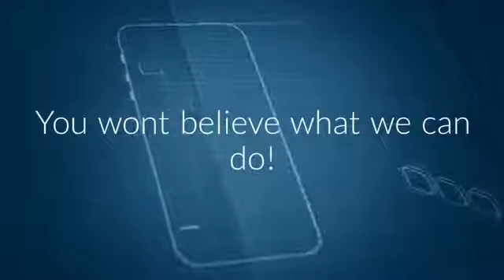Google Ads Agency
Finsbury Media-
Working as a Google Adwords agency, we understand exactly how to monetise your paid advertising. Utilising Google Adwords agency for paid ads allows you to put your products/services in front of your potential customer at the time they are making a buying decision. We work with you to create high performing results-driven campaigns focussed on delivering leads not just clicks.